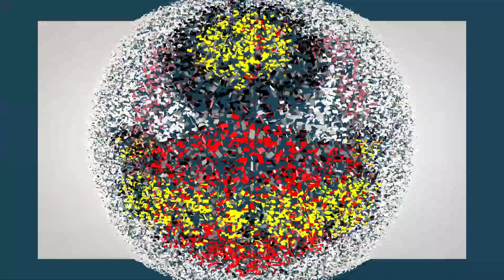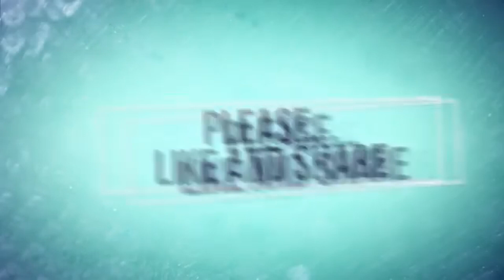MLA ਧਾਲੀਵਾਲ ਵਲੋਂ ਪਿੰਡਾਂ ਦੇ ਅਧੂਰੇ ਪਏ ਵਿਕਾਸ ਕਾਰਜ਼ਾ ਨੂੰ ਜੰਗੀ ਪੱਧਰ ਤੇ ਸ਼ੁਰੂ ਕੀਤਾ ਗਿਆ